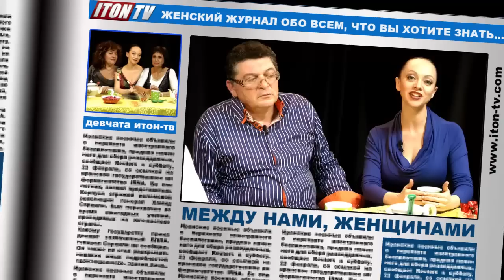Как потерять девственность при помощи бычка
Программа "Между нами, женщинами" возвращается на Итон-ТВ в новом формате. Теперь в каждую программу к нашим экспертам (актрисам Валерии Поляковой и Марине Калачинской и культурологу Инне Шайхатовичу) приходит гость.
Итон-ТВ -- первый израильский онлайн интернет-телеканал на русском языке
Iton-Tv -- израильское интернет телевидение онлайн на русском языке